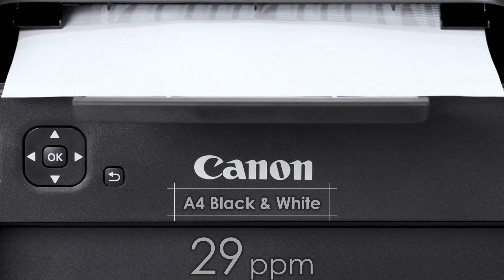Canon i-SENSYS LBP122dw Mono Laser Printer